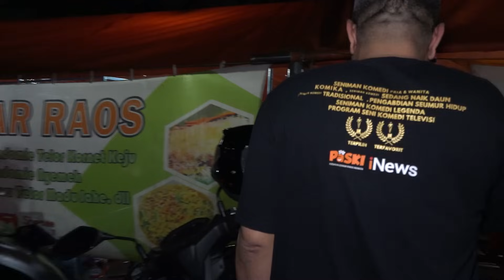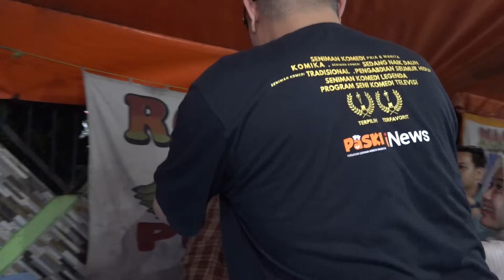KULIDEL INDOMIE RAOS - MIE REBUS TAMBAH MIE GORENG